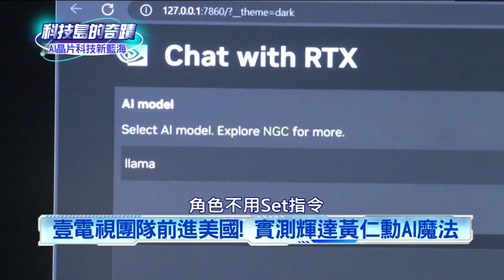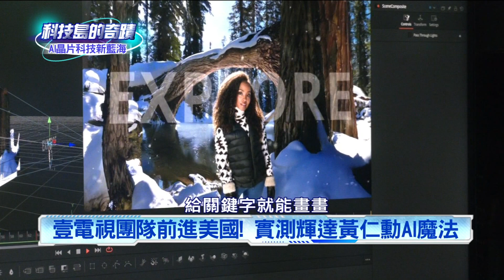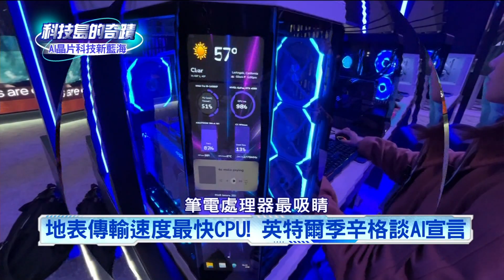《科技島的奇蹟》壹電視團隊前進美國！實測輝達黃仁勳AI魔法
壹電視採訪團隊前進美國，實測輝達執行長黃仁勳的AI魔法，三大晶片巨頭，輝達、超微、英特爾，接連端出秘密武器比拚，超微執行長蘇姿丰端出的AI大菜是，殺入車用新藍海，英特爾大家長季辛格，也直呼AI是魔力。